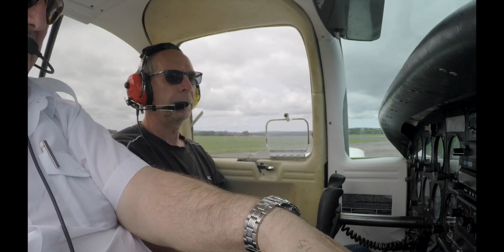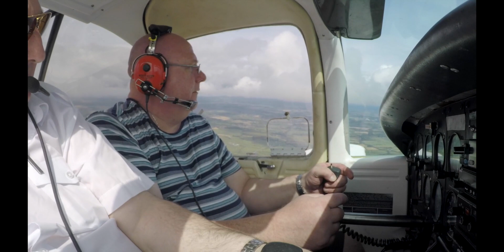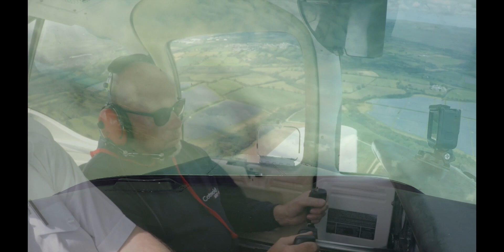Reunion Main Film 2023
Film of flights of the RAF Brawdy Reunion 2023